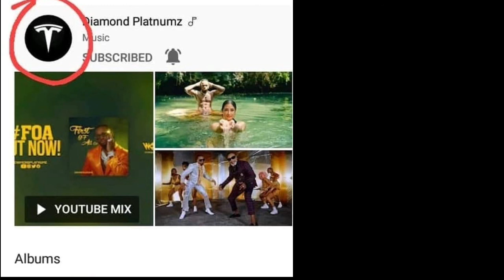ACCOUNT ya YOUTUBE ya DIAMOND yadukuliwa Yabadilishwa jina WASAFI wachachamaa wataka irudishwe